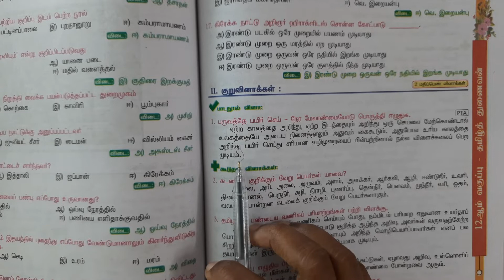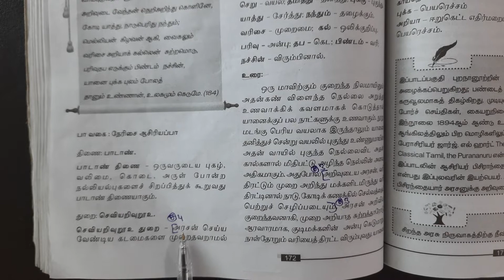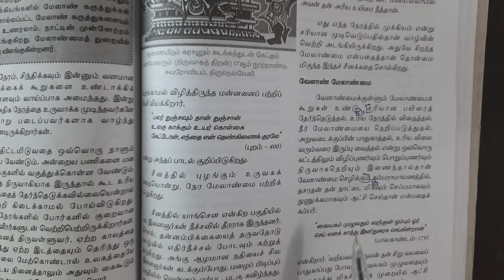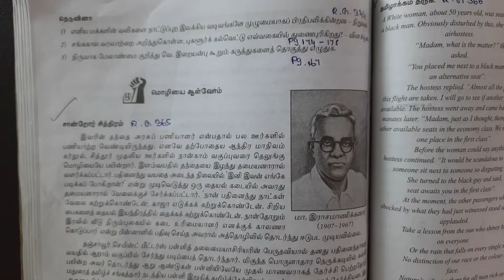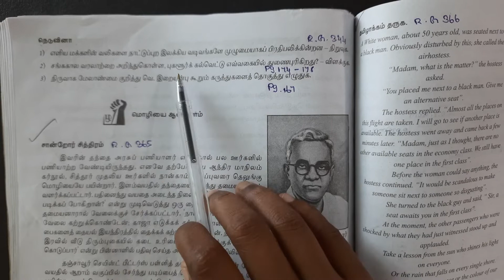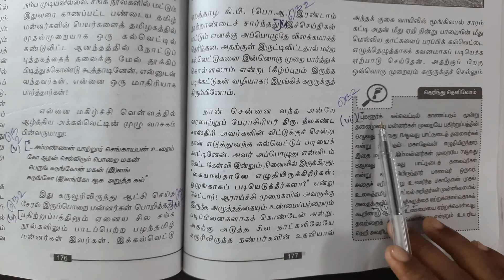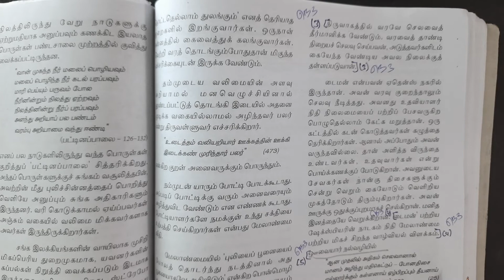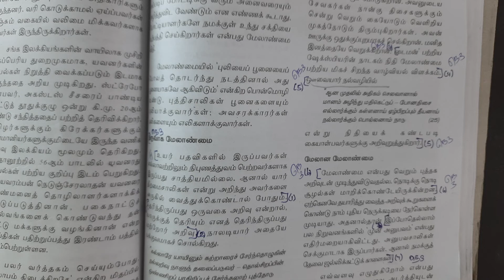12th Std Tamil Lesson 7 | நாடு அரசு சமூகம் நிருவாகம் | Book Back Answers